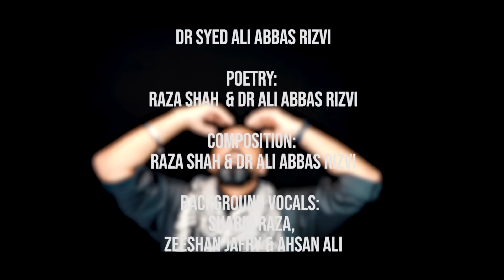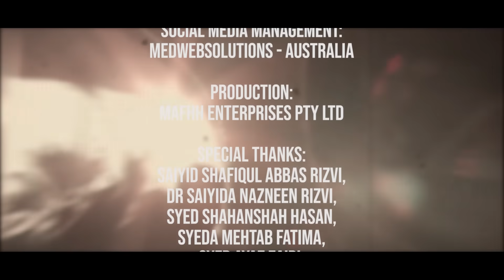Labaik ya Hussain AS | Arbaeen walk | Nohay 2022 | Chehlum Mola Hussain | Muharram 2022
Title | ☆ Labaik Ya Hussain as ☆
Recited By | Dr Syed Ali Abbas Rizvi
Written & Composed by | Raza Shah
Audio Recording | Syeda Sabikah Rizvi ( Australia )
Audio Mixed & Mastered By | Studio 92 (Shabih Raza)
Video Recording | Syeda Sabikah Rizvi ( Rizvi Productions, Australia )
Video editing | Raza Jafri

Urdu Lyrics:

شہر نجف کو جاتا ہے عشاق کا جلوس
ہاتھوں پہ دل اٹھائے ہوئے ہم بھی چل دیئے

عشق کا ہے یہ راستہ
شہر نجف سے کربلا
قافلہ سب زواروں کا
لے کے علم یہ کہتا چلا
یاحسین۔۔

پیرو جواں سب ساتھ چلے
مولا کے غم میں ڈوبے ہوئے
آنکھوں سے سب کی اشک رواں
چہروں سے غم مولا کا عیاں
سب کے لبوں پہ ہے یہ صدا
منزل عشق ہے کربلا۔۔

نوحہ سناتے جائیں گیں
اشک بہاتے جائیں گیں
یونہی چلیں گیں کارواں
سینوں میں لے کے سوز نہاں
عشق حسینی کی ہے صدا
کربلا کربلا کربلا

*بے ابی انت و امی یاحسین
دل فدا جان فدا
یا شہہ کربوبلا
تیرے زوار ہیں ہم
ہاں عزادار ہیں ہم
دل محبت کے نثار
تیری تربت کے نثار*

ہرجا سبیلیں اور نیاز
جو بھی ملا وہ بندہ نواز
نام حسین پہ بٹتا ہے
چاہو جو بھی ملتا ہے
اس پہ کوئ حیرت ہے کیا
عشق کا ہے یہ معجزہ
یاحسین۔۔

خدمت زائر کرتے ہوئے
لوگ ہزاروں ملتے گئے
سب کی تمنا بس ہے یہی
ماں شبیر کی ہو راضی
کچھ نہیں پائیں اس کا صلہ
دیدیں ہمیں بس زہرا دعا
یاحسین۔۔

مولا کا ماتم کرنا ہے
زینب کو پرسہ دینا ہے
چہلم شہہ دلگیر کا ہے
کشتئہ شمشیر کا ہے
روز ازل سے واجب ہوا
اجر رسالت کرنا ادا
*ماتم سبط نبی ہم نے بپا کرنا ہے
حق محبت کا اسی طرح ادا کرنا ہے
سانس کا لینا تو ہم بھول بھی سکتے ہیں مگر
تیرا ماتم تو ہمیں صبح و مسا کرنا ہے*
عشق حسینی کی ہے دلیل

تعزیہ پرچم اور سبیل
ہم نے علی یہ جان لیا
اور رضا یہ مان لیا
شہہ کی عزا ہے کار خدا
یونہی سدا کرنا ہے بپا۔
یاحسین۔۔۔

Join us on other Social media handles for more updates